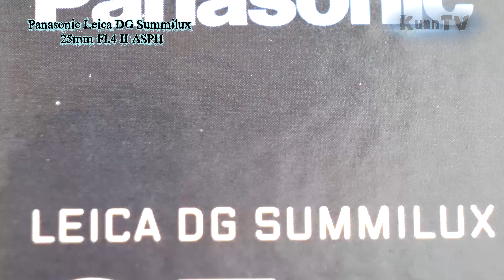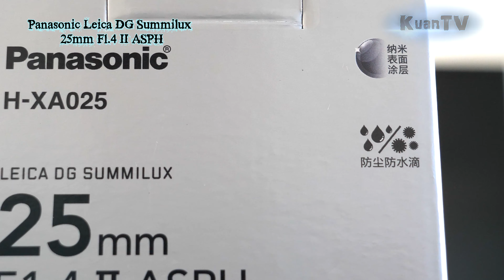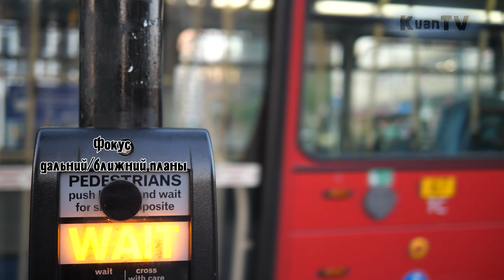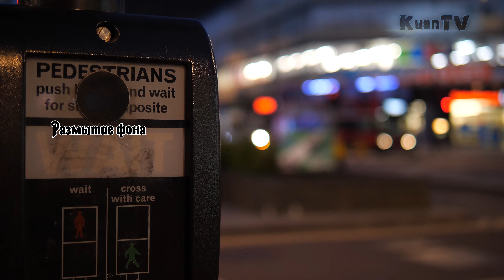Объектив Panasonic 25mm f1.4 II Leica DG Summilux ASPH MFT. 4K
Распаковка и тест объектива для фотокамер стандарта Микро 4:3 (Micro Four Thirds).
00:03 - Об улучшениях нового объектива
02:11 - Распаковка
04:44 - Краткая характеристика
05:25 - Тест объектива/ДНЕВНЫЕ съемки
10:30 - Тест объектива/НОЧНЫЕ съемки